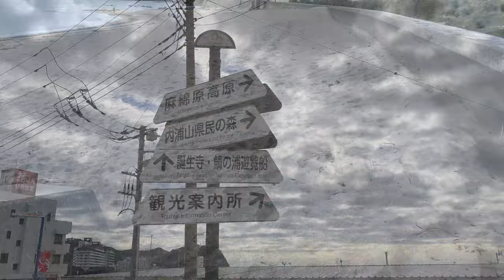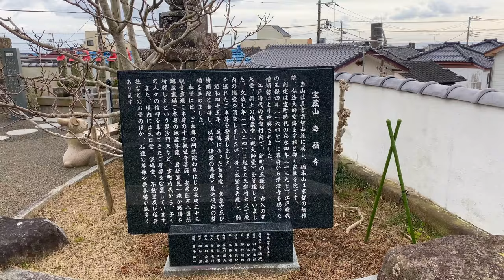Kamogawa, Chiba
Want to get away from the hustle n' bustle of Tokyo? Head over to Kamogawa in the Chiba Prefecture! A small town set along the Pacific Ocean, with beautiful sunrises and sunsets.
Train: From Tokyo Station to Awa-Kominato Station 1hr 46 minutes taking the limited express train (4200 yen) or 2hrs 17 minutes taking the local train (2310 yen)
Accommodations: Hidamari Inn